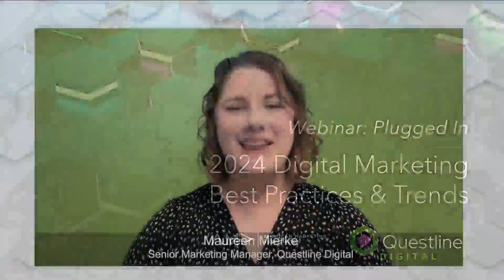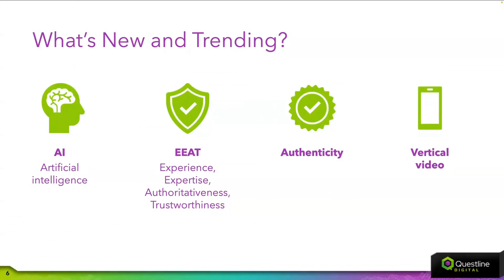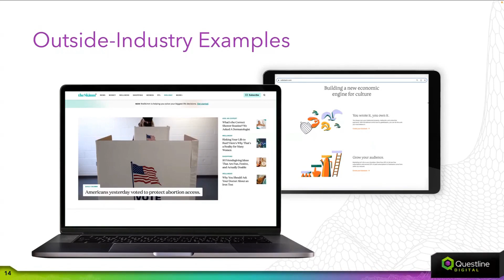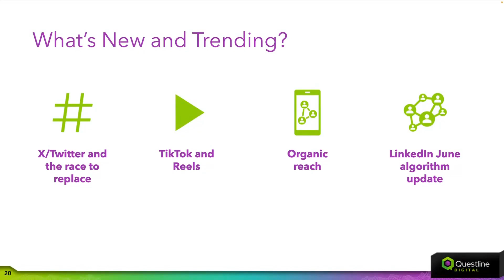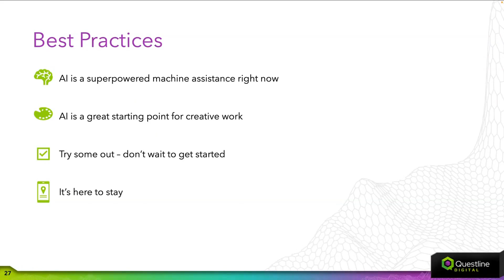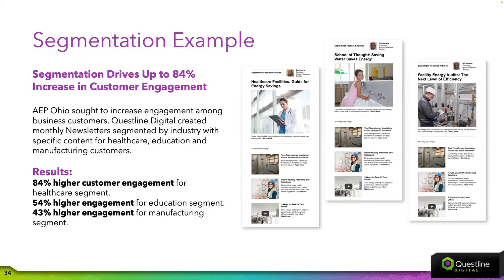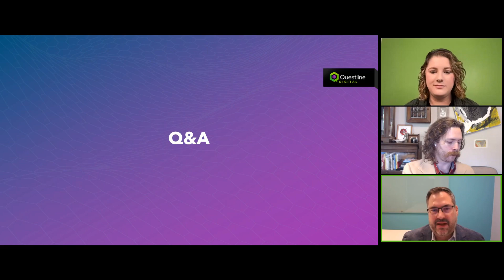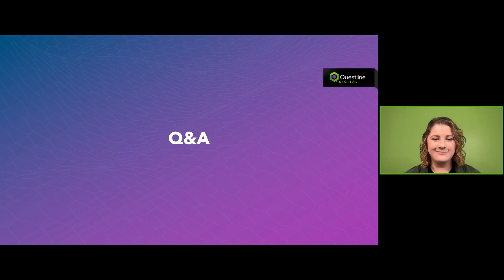2024 Digital Marketing Trends | Best Practices | Webinar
As we prepare for the new year, take a step back with us to see what digital marketing trends held strong in 2023 and what we see emerging for 2024.

In this webinar, hear from digital marketing experts, Jonathan Nelson with the American Marketing Association and Brian Lindamood with Questline Digital. They'll share their experiences, insights and actionable strategies to optimizing engagement campaigns.

They’ll also discuss the latest trends and proven strategies that will dominate the digital marketing space in 2024 and will share real-world examples and tools that your utility can implement.

Here’s what you can expect:

- A comprehensive understanding of the key digital marketing trends that will define success in 2024.
- Best practices and new approaches to improve the effectiveness of your digital strategy.
- Expert guidance on leveraging personalization, segmentation and automation to deliver highly targeted and engaging email campaign